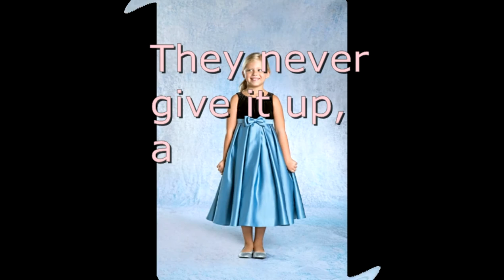أنشودة فلسطين ليان سميح مع الكلمات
A young little girl
was living in Jerusalem
Al Quds as we say,
as we love to call it
It was her home with her family & friends
They pray in Al Aqsa & they really love it

The land of peace
Palestine
It shall remain
Palestine
We shall regain
Palestine
Live there again
Palestine
LALALA
LALALA
LALALA

Palestine
It shall remain
Palestine
We shall regain
Palestine
Live there again
Palestine

One day they were driven
out of their home land
With no mercy,
they were exiled from Palestine
It was occupied, those years were so bad
But our little girl said
this land is still mine

Palestine
It shall remain
Palestine
We shall regain
Palestine
Live there again
Palestine
Palestine
It shall remain
Palestine
We shall regain
Palestine
Live there again
Palestine

So long years passed
& they're not back yet
their longing to their land
is growing day by day
They never give it up,
and they will never forget
And to Al Aqsa they're willing

to go & pray
Palestine
It shall remain
Palestine
We shall regain
Palestine
Live there again
Palestine

Palestine
It shall remain
Palestine
We shall regain
Palestine
Live there again
Palestine